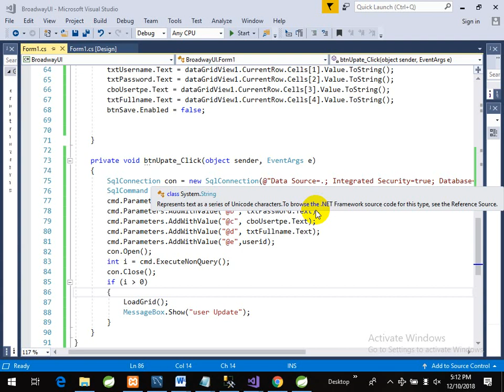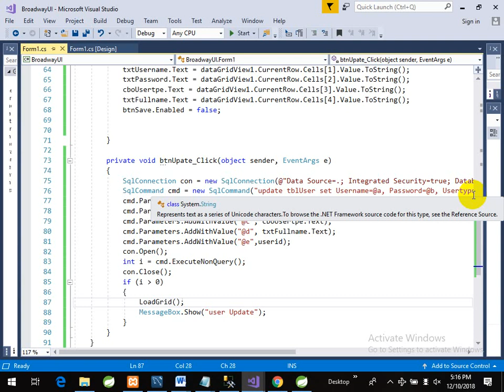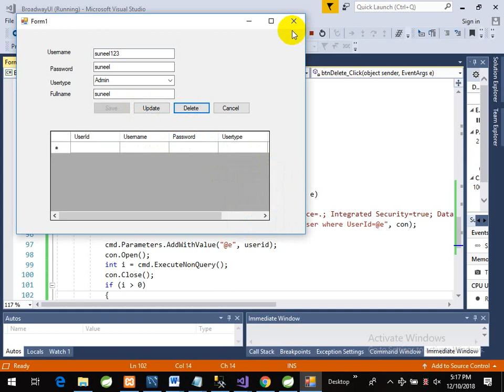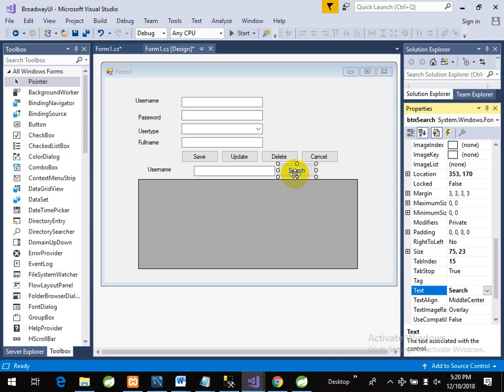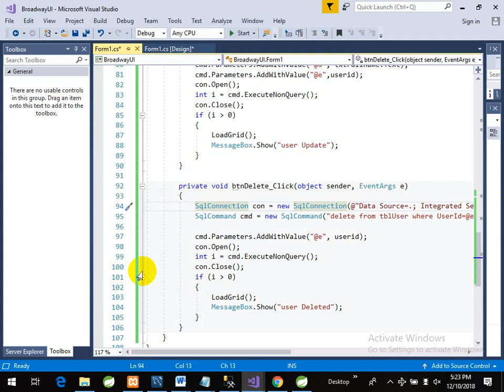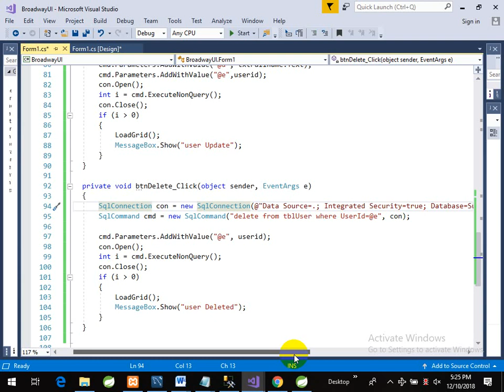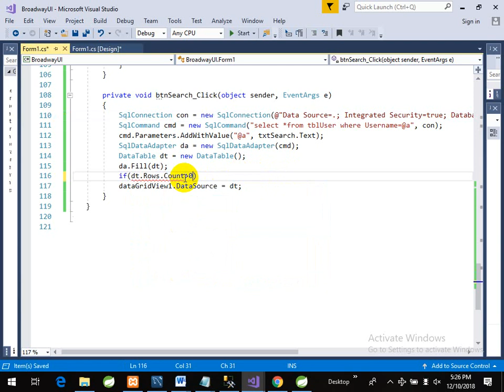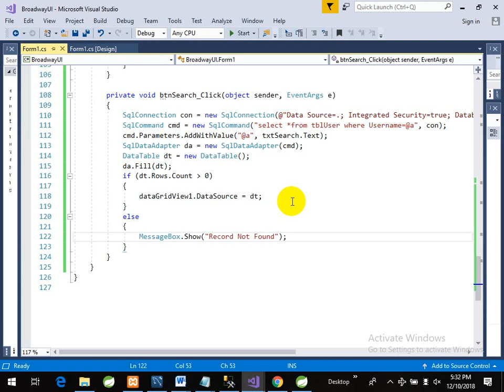Class 11 Update Delete Part 2 Dot Net, Dot Net Programming, C#, .NET Framework,Programming Tutorials